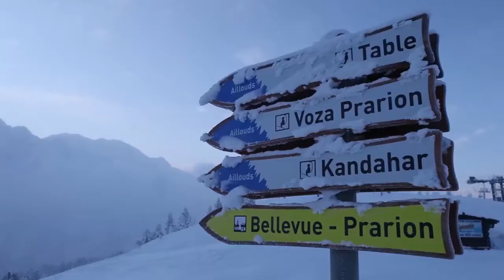ZAPPING KANDAHAR CHAMONIX WORLD CUP 2016 #1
KANDAHAR, COUPE DU MONDE DE SKI ALPIN HOMMES
CHAMONIX MONT-BLANC - LA VERTE DES HOUCHES - SAINT GERVAIS
Les 19 et 20 février 2016, les meilleurs skieurs du monde retrouvent la Verte des Houches pour un Combiné Alpin le vendredi et une Descente le samedi, comptant pour la Coupe du Monde de Ski Alpin Hommes.

© Infront - FIS - Mouss Production - Club des Sports de Chamonix